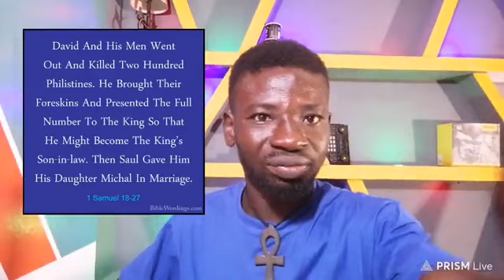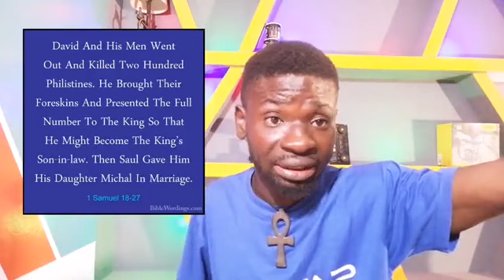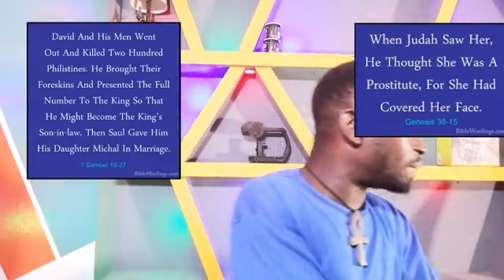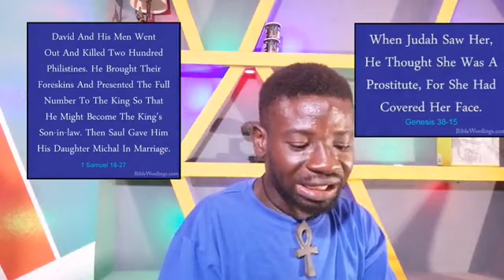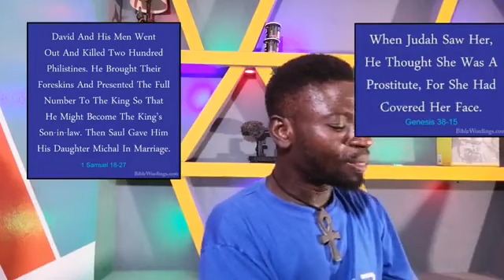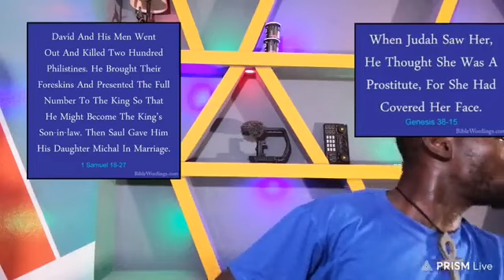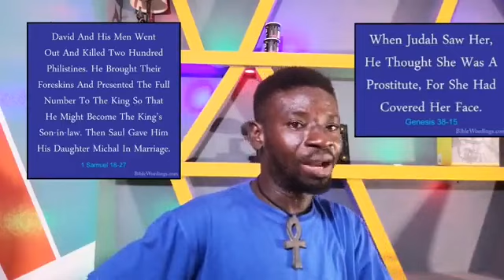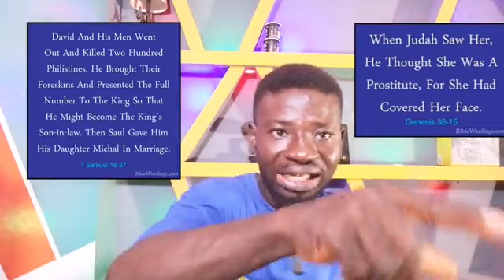Bible verse which pastors can't not Quote in the church